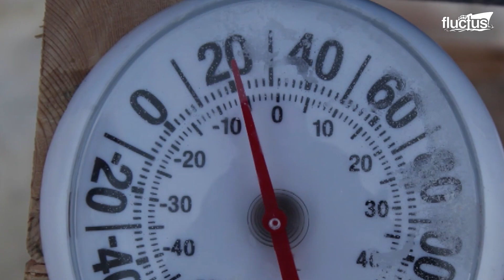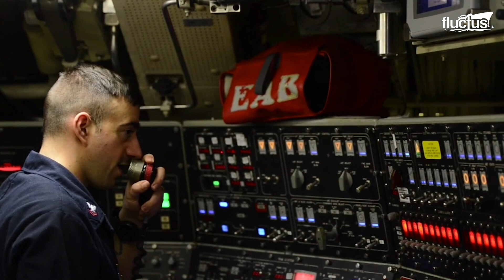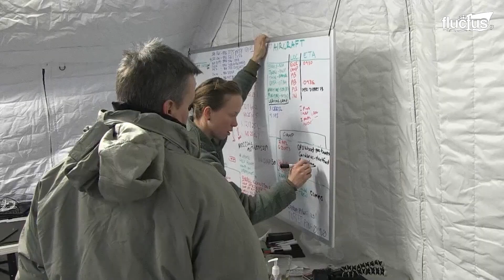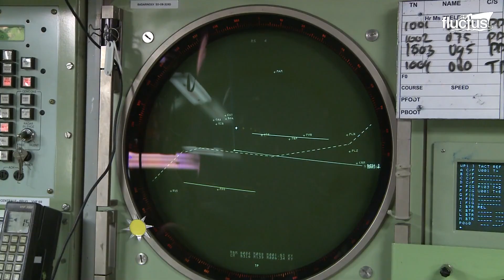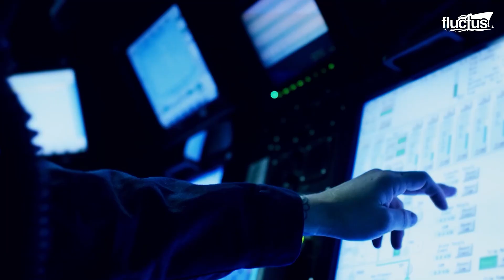Gigantic US Submarine Break Through Ice After 3 Months Underwater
Welcome to Fluctus for a documentary about ICEX one of the biggest US Navy mission in the Arctic Ocean .